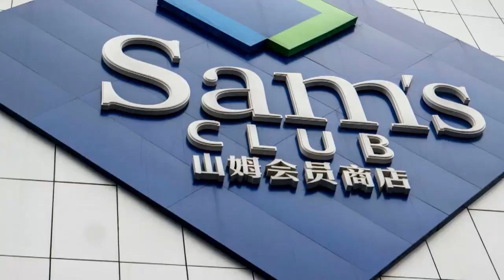Thanksgiving Day 2017: Grocery Store Hours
Find out what's open for all of your last minute shopping needs.